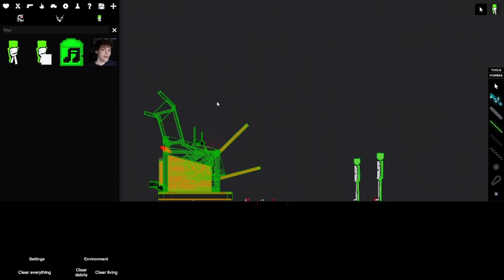DREAM VS INDUSTRIAL WOOD CHIPPER!!!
(credit to @Rubix1676 for the epic thumbnail and editing)